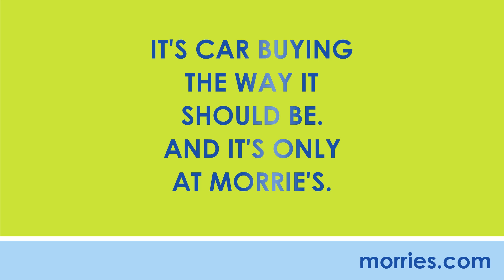Employee Spotlight Blooper Reel | Morrie's Mazda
| Being on camera can be tough for anyone, even when you don't have to memorize scripts! Here is a blooper reel from our employee spotlights we shot this year.